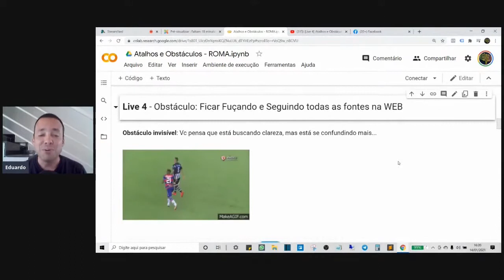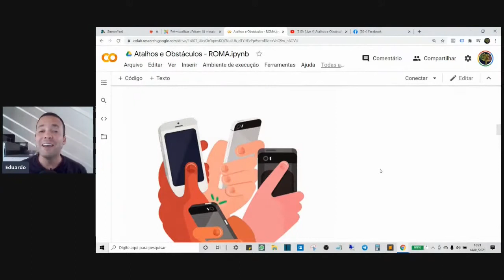ESSE OBSTÁCULO PODE DERRUBAR VOCÊ...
Nesse vídeo, te mostro o quanto é importante vc ficar atento a um obstáculo que é quase imperceptível, e que pode custar muito tempo e dinheiro.

Simbóra ver que obstáculo é esse?